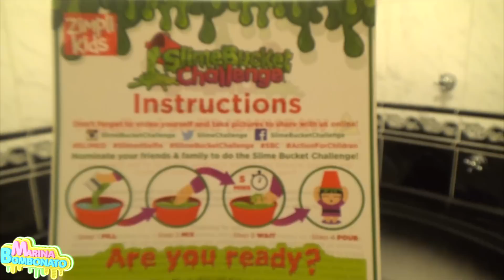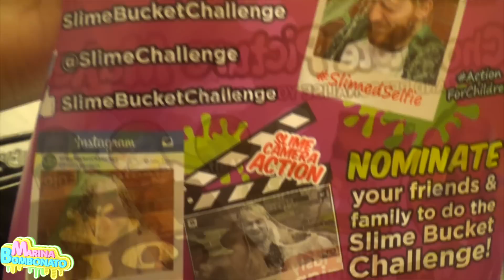Slime Bucket Challenge Desafio Balde de Lodo (Tomei Banho, Amoeba, Geleca, Gosmenta, Meleca)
Desafio Tomei Banho de Balde de Lodo Slime Bucket Challenge  (Amoeba, Geleca, Gosmenta, Meleca) por Marina Bombonato
No vídeo de hoje eu fui desafiada a tomar um banho de slime, isso mesmo o desafio é levar um balde de lodo, uma nova slime tipo slime baff eu brinquei dentro da banheiro porque faz muita meleca e escorrega chame seus pais e não faça sozinho e avise que na compra do pó pra fazer esse desafio e desafiar os amigos nós estamos ajudando crianças que precisam, pois a empresa zimple kids está revertendo todo dinheiro arrecadado nas vendas do Slime Bucket para a Action For Children isso é muito legal. Esse desafio da slime é tipo do balde de gelo, você fazia doação e depois tomava um banho de gelo, mas nesse caso basta comprar o slime que a empresa mesmo já faz a doação, então você ajuda e ainda se diverte com essa gosma escorregadia e nojenta hehehe.

Para quem quiser me enviar cartinhas o endereço da minha Caixa Postal:
Caixa Postal
Marina Bombonato
74277
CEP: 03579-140